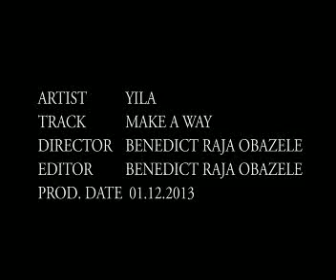YILA MAKE A WAY PHONE VERSION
Yila - Make a way, Directed & Edited by me(Benedict Raja Obazele)
Hip Hop song in Hausa.